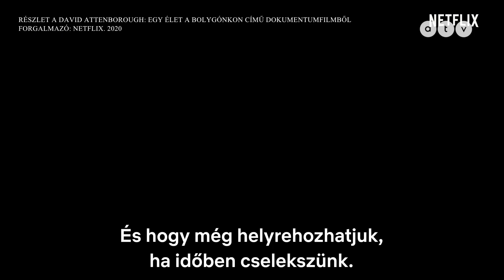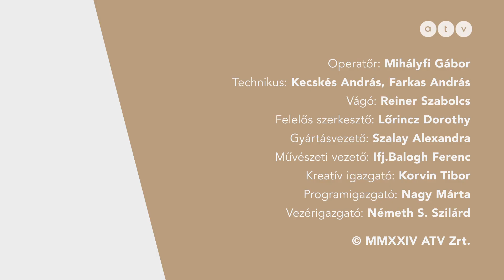Business Menü Bombera Krisztinával // Simon Anita, ALTEO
🏆 Bombera Krisztina Simon Anitával, az Alteo Nyrt. fenntarthatóságért és körforgásos gazdaságért felelős vezérigazgató-helyettesével, a Menedzserszövetség és a Linde Gáz Magyarország idei közös Év Menedzsere a Környezettudatos Gazdaságért Különdíjának kitüntetettjével beszélgetett.

♻️ Szó esett a hulladékbálázás folyamatáról, még ki nem forrott újrahasznosítási technológiák feltérképezéséről, a greenwashing fogalom félreértelmezéséről, illetve, arról is, hogy milyen izgalmas a műszaki tudás tőzsdei vállalatba való implementálásának folyamata. Simon Anita kiemelte, hogy szakmájában olyan közösséget talált, ahol nők és férfiak egy értékteremtő szektorban dolgoznak együtt.

📺 Bombera Krisztina és Simon Anita Hegedüs Ákossal, a Linde Gáz Magyarország vezérigazgatójával, a Menedzserszövetség és a Linde Gáz Magyarország közös Év Menedzsere a Környezettudatos Gazdaságért Különdíjának átadójával a klímaszorongásról és a jövőbe mutató cselekedetekről is beszélgettek.